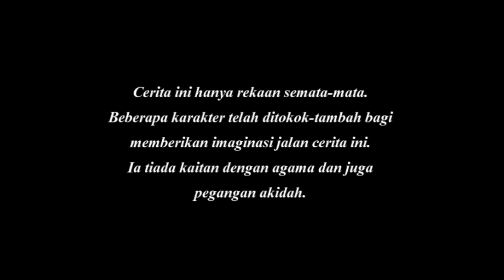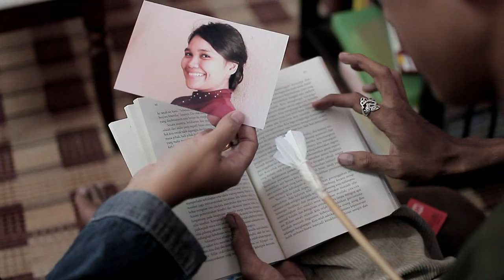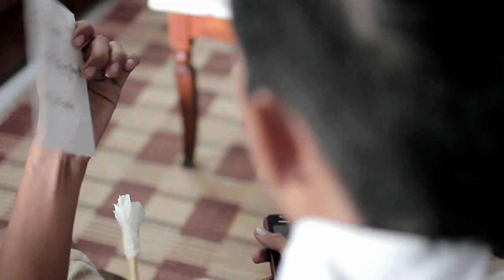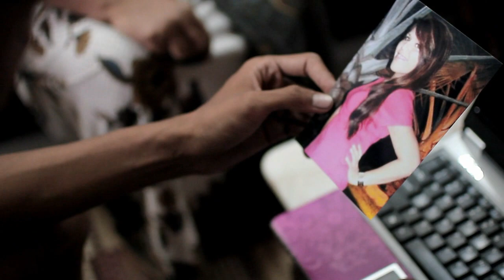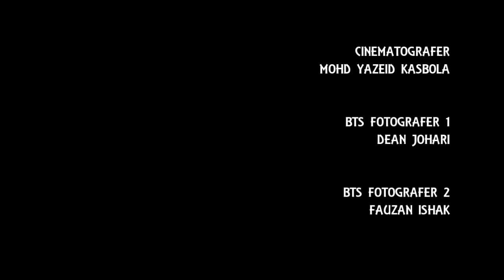TERTUSUK CINTA :: Pre-wedding Short Film Anna & Shahrul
:: TERTUSUK CINTA  :: Kisah Cinta Komedi Cinta Pandang Pertama ::
::  Anna & Shahrul Pre-wedding Short Film ::

Special Appearances : Siti Razhilahana & Shahrol Nizam
Director : M. Yazeid Kasbola
Tukang tusuk cum driver teksi sapu : Dean Johari
Calon Menantu : Norhidayu Zakaria, Norlela Mahboob Diana Zakaria, scha sulaiman
Tukang gelak :  Fazilah Riduan, Norazian Riduan, Zubaidah Riduan, Azlina Ahmad
Pelakon kanak-kanak : Diyana Adlina, Aliff Mursyid
Couple Bus stop : Sharifah Tantie Suziana, Mohd Uzair
Pelayan restoran : Daud Arifin
BTS Photographer : Dean Johari & Fauzan Ishak

Thanks to

Restoran Spring Potato, Sri Gombak
Restoran Sambal Hijau, Sg. Penchala
TC Permata, Seri Gombak
Poliklinik Putera, Kg. Laksamana

And all the supporters